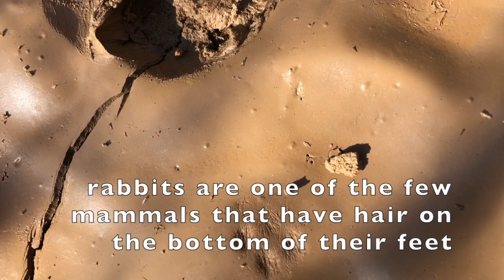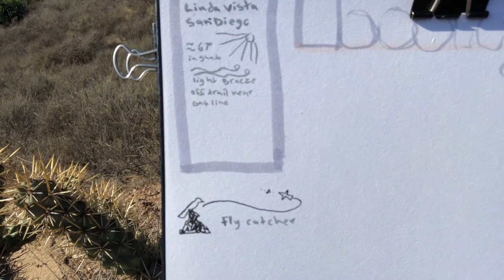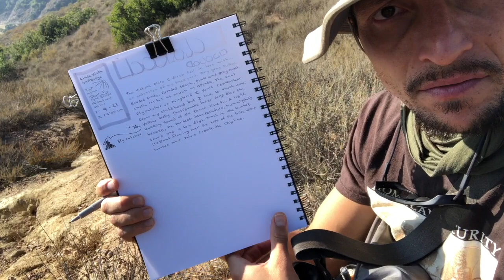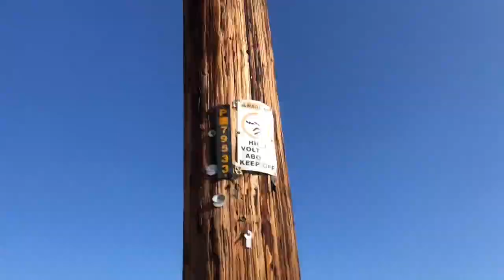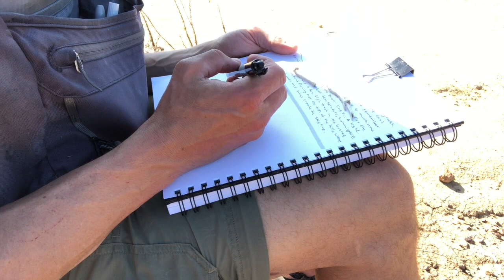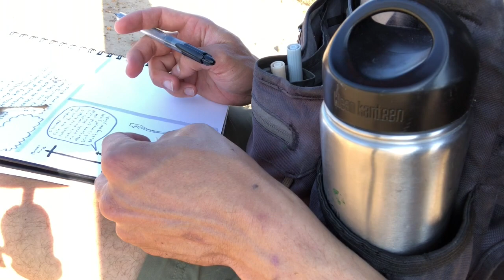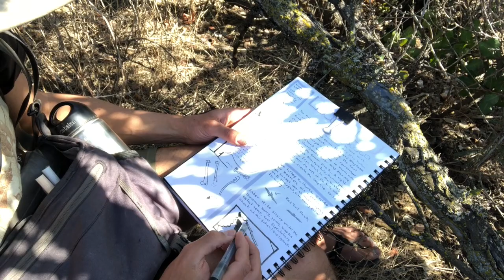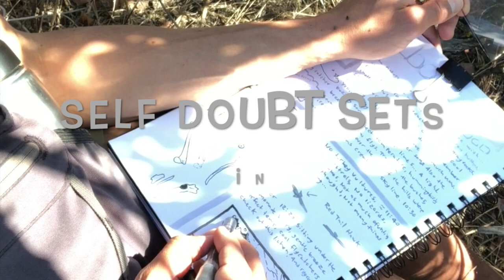How to Nature Journal Where You Grew Up: The Nature Journal Show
What was your connection to nature where you grew up? In this video I show you how to nature journal where you grew up as I explore the natural area I first explored and fell in love with as a kid. Come on this adventure with me, see where went as a kid, we'll nature journal plants, and we'll learn techniques for reconnecting to a place.

New videos of the Nature Journal Show premiere every Wednesday at 6pm Pacific time. Come join the live chat during the premiere!

Thanks to all my Patreon patrons and other supporters: Terri, Emma, Troy, Corina, Yvea, Jeanne, Suzanne, Alice, Helen, Mason, Tiffany, Petrina, Kim, Eli, Olga, Kate, Rebecca, Barbara, Kit, Laurie, Constance, Rose, Karen, Cate, Amy, Deb, and Jan.